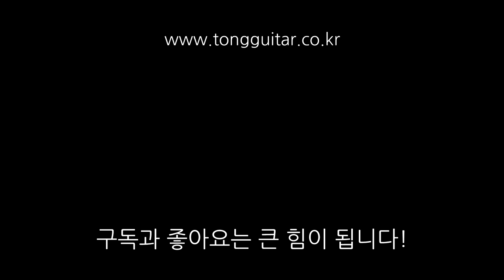테일러기타 GS mini Walnut-E 사운드샘플 By 통기타이야기 (Taylor GS mini Walnut-E Sound sample)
00:00 - 스트럼 사운드1
01:28 - 스트럼 사운드2
02:50 - 퍼커시브 사운드
04:07 - 핑거스타일 사운드